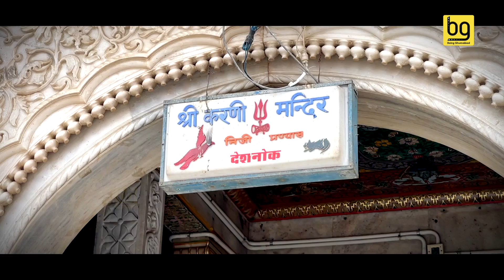पाकिस्तान के बमों को बेकार करने वाली करणी माता की कहानी, मंदिर में रहते हैं 25000 चूहे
ये ऐसा मंदिर है जो हज़ारों रहस्य खुद में समेटे हुए है। करणी माता का नाम लेते ही सबसे पहले चूहों का अक्स आंखों के सामने उभर आता है। चूहों का मातारानी से क्या संबंध है। देवी के चमत्कारों की क्या कहानियां हैं। मंदिर में 25 हज़ार से ज्यादा चूहे कैसे आए? साइंस ने भी इस मंदिर के आगे सरेंडर क्यों कर दिया? आज हर बात मैं आपको बताने जा रही हूं।